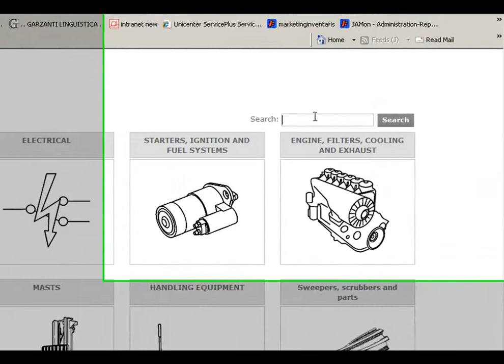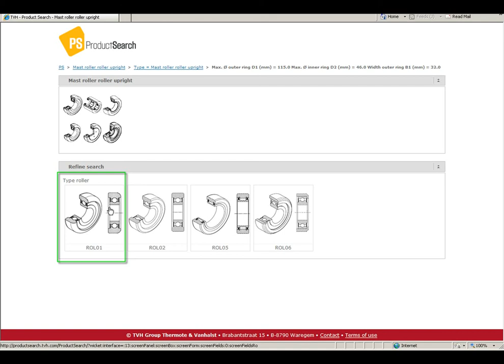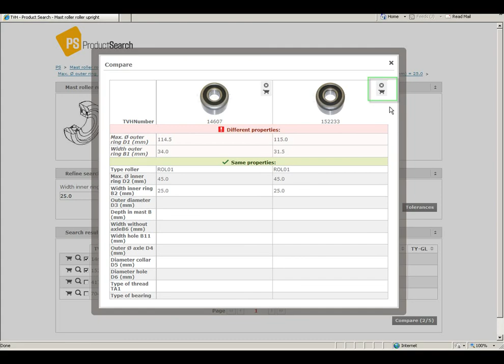TVH ProductSearch: Galets de mât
Ce mois, nous vous montrons comment rechercher des galets de mât. Pour identifier un galet de mât, vous devez d'abord cliquer sur le groupe de produit 'Masts' (Mâts), puis sur le groupe 'Mast Rollers and accessoires' (Galets de mâts et accessoires). Cliquez sur 'Mast roller' (Galets de mâts) pour commencer la recherche.